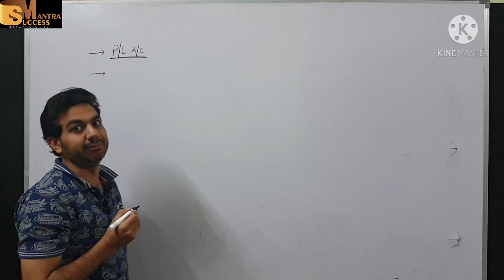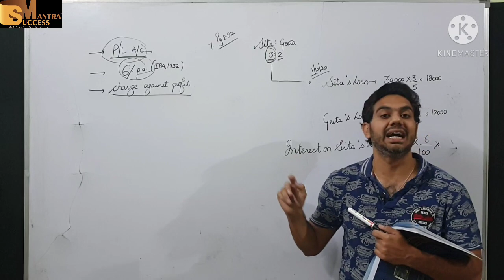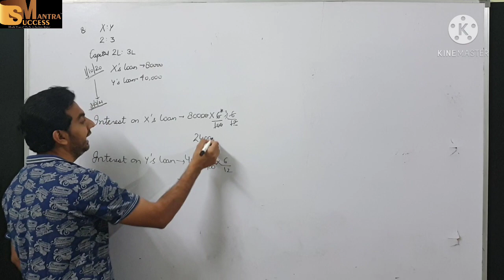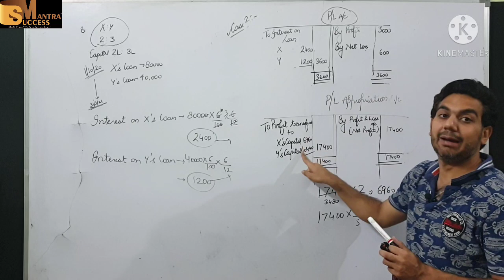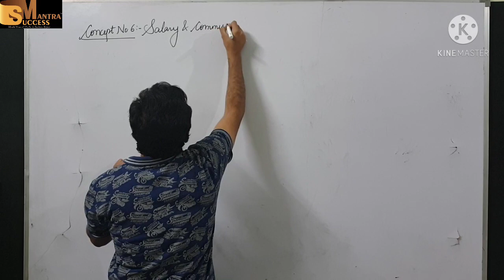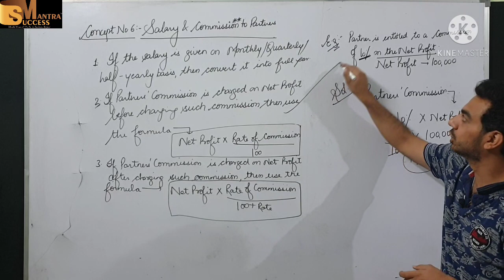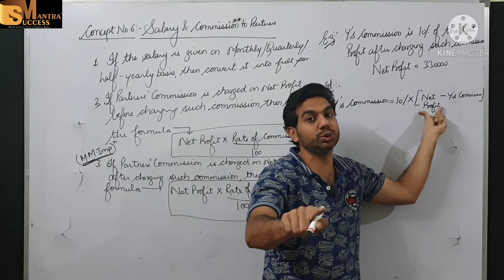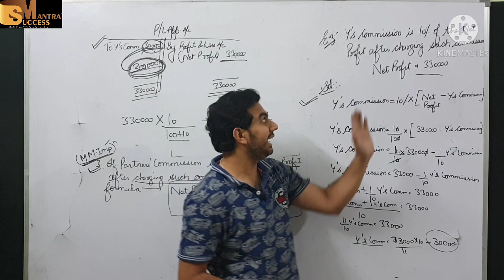SALARY AND COMMISSION TO PARTNERS|| CHAPTER-1 ACCOUNTING FOR PARTNERSHIP FIRMS || CLASS-12 ACCOUNTS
In this video you will learn the topic: SALARY AND COMMISSION TO PARTNERS